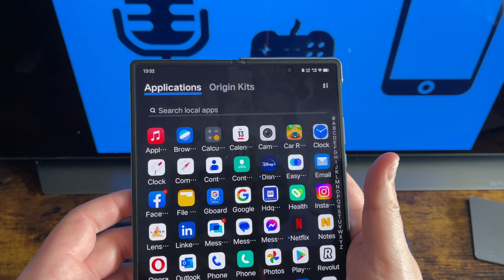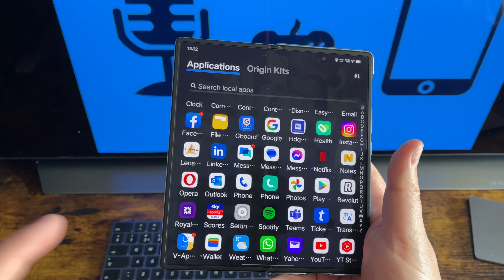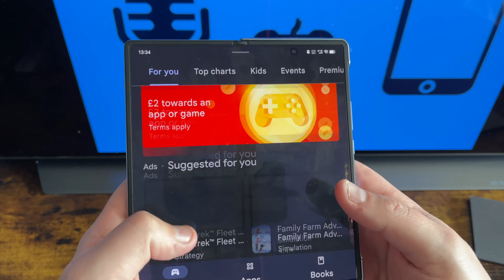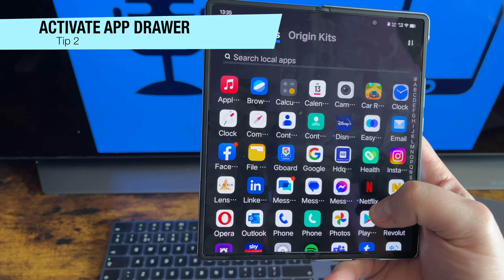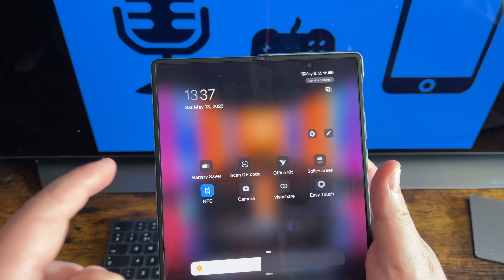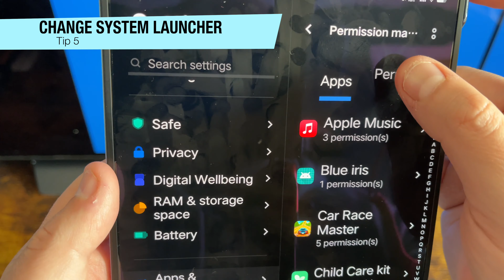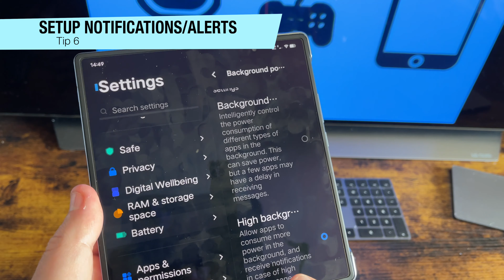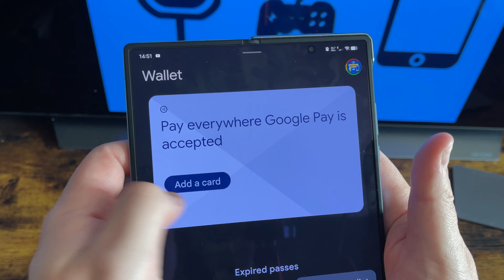VIVO X Fold 2 - Full Setup Guide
Just ordered or received your new Vivo X Fold 2?  Check out this setup video before you lift a finger!